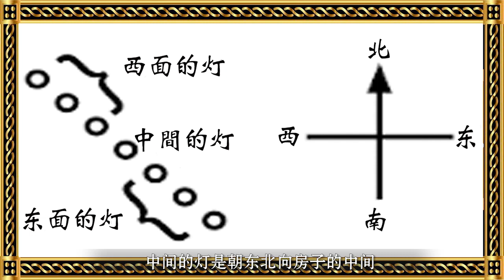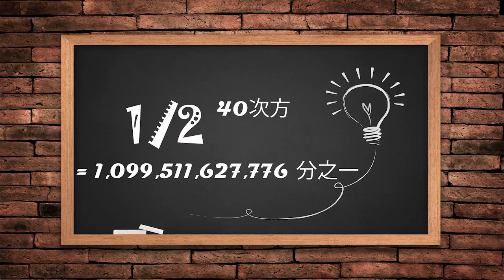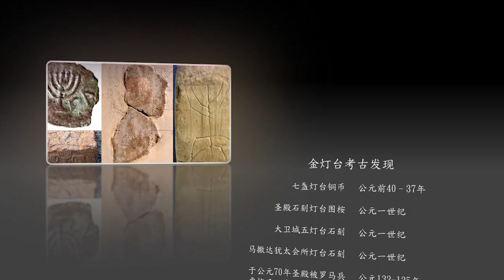CXCY〈诚心呈义〉金灯台的神蹟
《他勒目》是犹太人除了旧约圣经以外最重要的思想、宗教历史及注释的经书。然而《耶路撒冷他勒目》与《巴比伦他勒目》两部《他勒目》都述说自公元三十年以后四十年，每天晚上 灯台上最主要那盏位于中央的「西灯」都自动熄灭。 无论祭司们如何尽力设法预防它熄灭，都无济于事。这到底是怎麽一回事？本集「诚心呈义」节目，庄政诚老师带你一起深究犹太历史典籍，一起来解开金灯台的神蹟之谜。